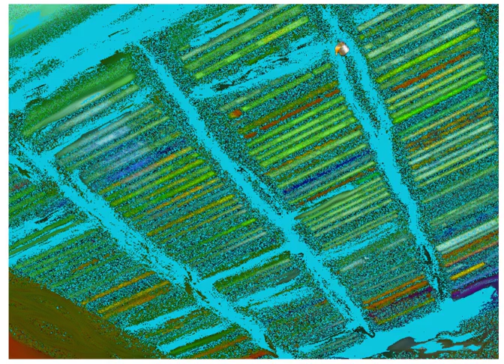LISTEN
screen-capture animation
bret hart - 9/9/2016